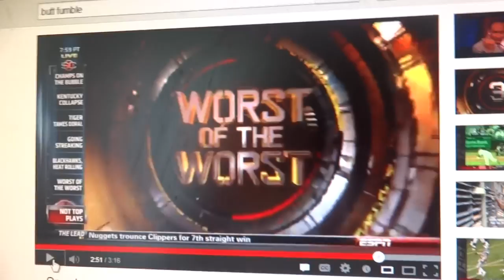AC Fantasy Football Draft Order 2013